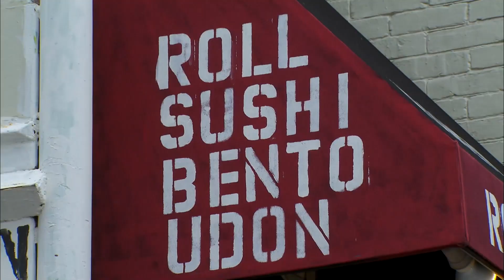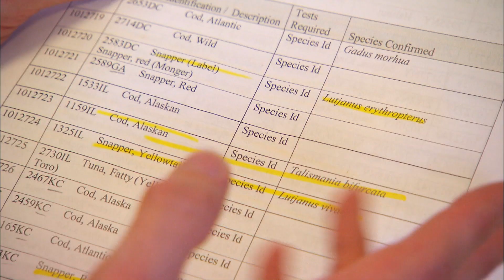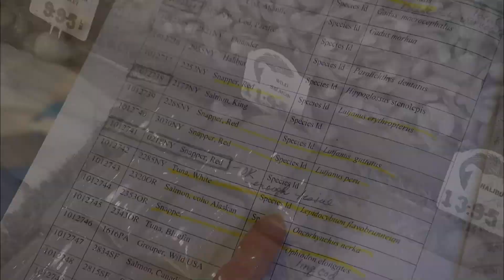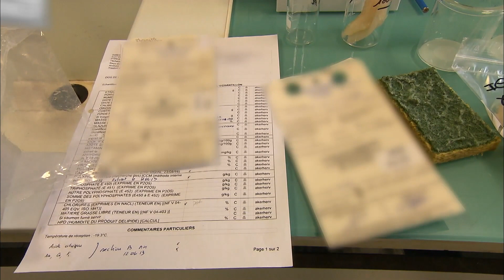Une fraude au poisson bien rentable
Quand vous achetez du poisson et que ce n'est pas le bon…